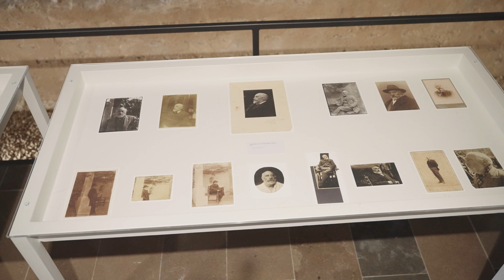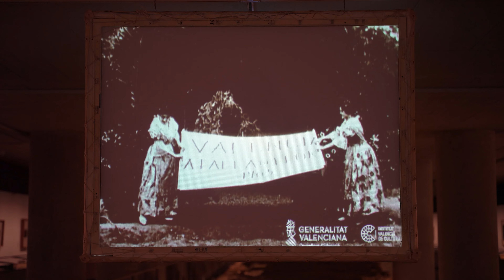Exposicions | Pinazo: identitats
El present projecte planteja una nova lectura de l’obra d’Ignacio Pinazo Camarlench com a artista que, conscient i sistemàticament, va dedicar una bona part de les seues reflexions, del seu procés de treball i de la seua obra a la representació de les persones en la seua dimensió individual, col·lectiva i genealògica, com a emissores, receptores i intèrprets d’identitats.

La proposta es materialitzarà mitjançant el desplegament d’este plantejament al llarg de tres àmbits en cadascun dels quals s’entrecreuaran les problemàtiques representacionals amb diferents règims de temporalitats implícites, contextos polítics, modes de fer i gestos.

En el primer àmbit, denominat Reconeixements, els conceptes polítics posats en joc serien el del diferencial/alteritat, la intersubjectivitat i el reconeixement (des de la doble accepció de qui representa i de qui és objecte de la representació). Els modes de fer, per part seua, serien els de la indagació, la intenció i el coneixement, estretament vinculats als gestos de la mirada, el reflex i la comunicació. Els retrats i estudis de figures aportaran les obres per a esta secció.

En Anonimats els conceptes socials, el col·lectiu i l’heteronòmic sustentarien políticament els modes de fer basats en el joc, la immersió i l’atzar, així com els gestos propis del passeig, la deriva i les trobades mai determinades íntegrament i traduïts en gestos plàstics i estratègies compositives. Les representacions de grups humans, tant en espais públics com restringits, seran les triades per a este apartat.

En Absències, els conceptes polítics de patrimoni, llegat i tradició establiran ací la xarxa d’interpretació proposada per a acollir la recuperació dels modes de fer arqueològics, basats en processos de buidatge i d’iteració, i conjugats, no sempre correlativament, amb els gestos de la troballa, la paralització i el registre/recollida de petjades. Este àmbit d’identitats configurades a partir de genealogies es veurà marcat mitjançant la disposició dels paisatges rurals.

El gruix de l’exposició està format per la Col·lecció de l’IVAM, amb al voltant de 50 pintures i un centenar de dibuixos, que es completen per obres provinents de la Casa-Museu Pinazo, l’Acadèmia de Belles Arts de Sant Carles de València, el Museu de Belles Arts de València i altres peces de col·leccions particulars valencianes. També es proposa un paper visual important per a alguns dels textos inèdits de l’artista.

Comissari: Vicente Pla Vivas

25 abr. 2024 – 16 feb. 2025
IVAM Centre Julio González